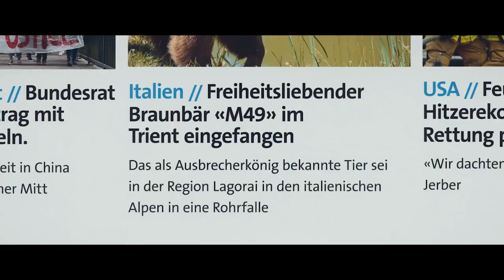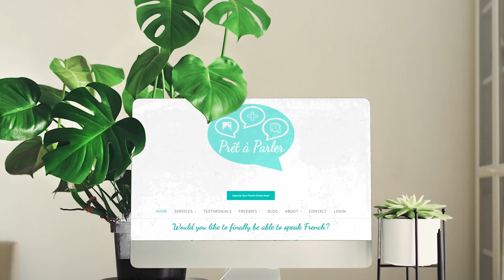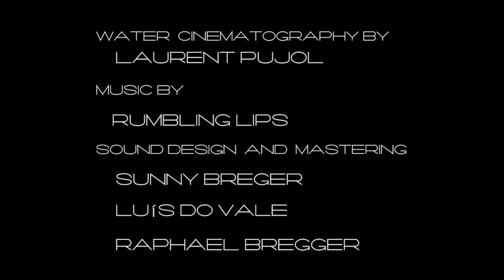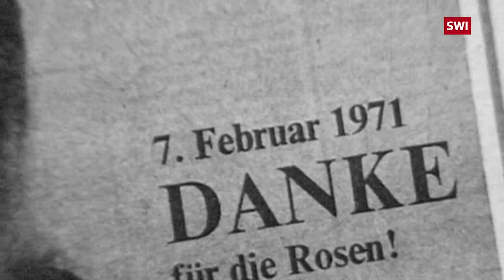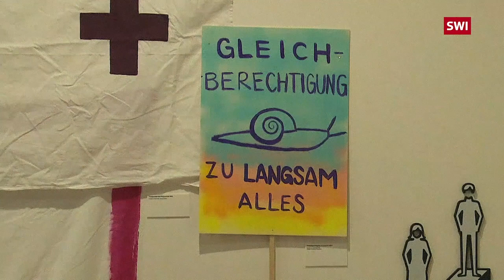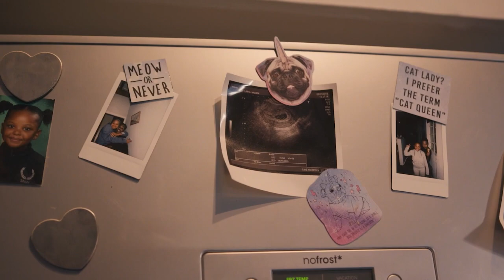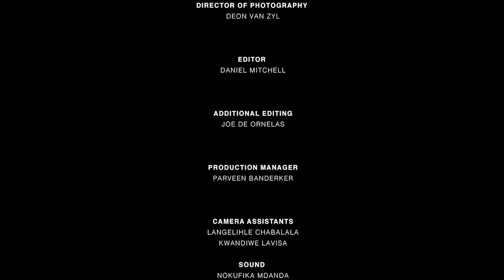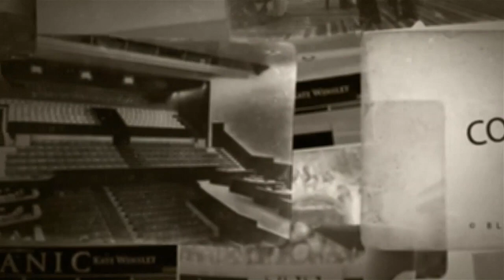FULL LIVE STREAM: 8TH MARCH International Women´s Day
"What If? Women in Film Festival" curated a selection of 5 short films, which were live streamed on International Women´s Day.

This is the full program.

1. "What If" by Caroline Sasha Cogez + Interview

2. "Playing the Game" by Clara Kokseby & Julie Hindkjær for the "Why Foundation" + Interview with Mette Hoffmann Meyer

3. "The Voting Day" by Julie Hunt for SWI

4. "Fear as a Tool" by Sunny Breger & Annika von Schütz, starring Joana Andrade + Interview

5. "Womanhood" by Jolynn Minnar + Interview

Hosted by Charlotte Gantenbein and Susana Metzger. Featuring the CEO of blue Cinema Philippe Täschler.